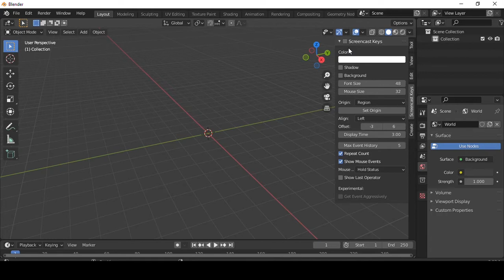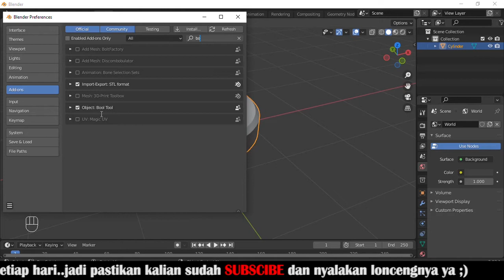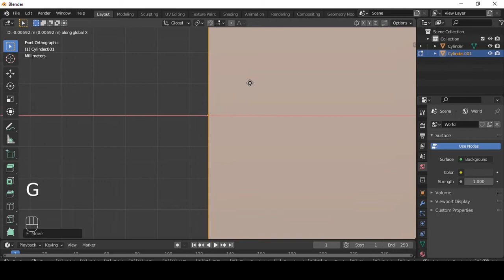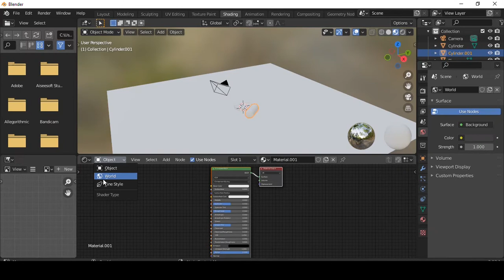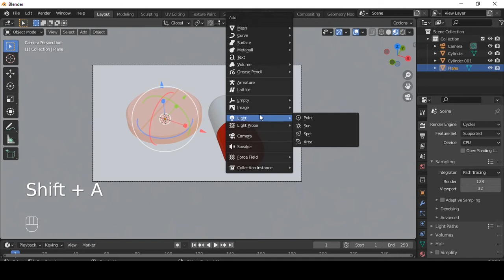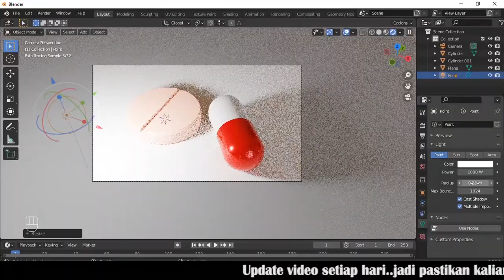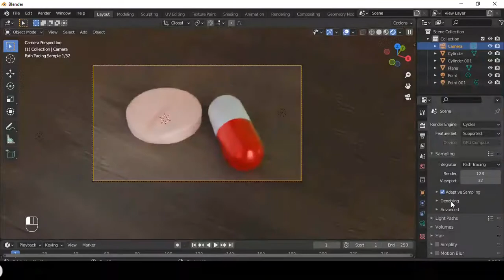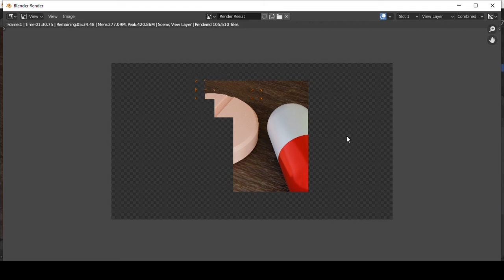Tutorial blender untuk pemula ke 57 - Cara membuat pil dan tablet ( pile ) di blender 2.93.1